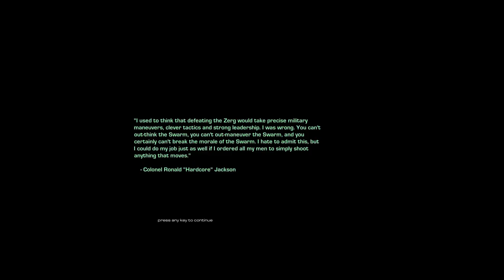The UED Invasion: Into the Beasts Lair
I have no comment. Zerg Campaign is next.